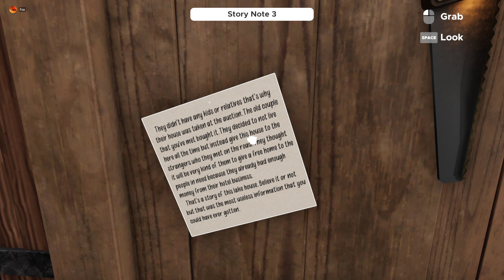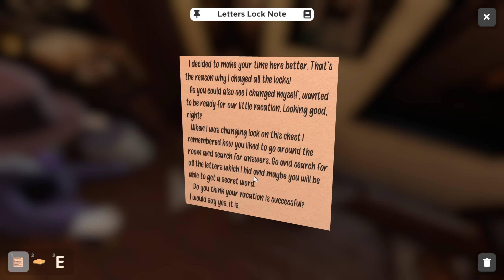The Lake House | Escape Simulator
Escape Simulator: Co-op

We continue from the Best Hotel Ever...

I'm Fox, an Engineer, who plays various games with my longtime gaming friends, aka "Fog People" due to fog-induced games we have played. We play a variety of co-op games, so sub and we'll see you in the Fog.

Current Games:
GTFO, FOREWARNED, Phasmophobia, Escape Simulator, Ember Knights, Deep Rock Galactic, Backrooms